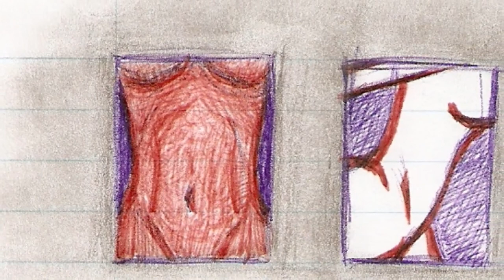THE BEST CLASSICAL MUSIC-BEETHOVEN| MOZART| BACH| CHOPIN| WITH BEAUTIFUL PAINTINGS FOR STUDYING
Make yourself a cup of coffee, Grab a book to read, study or work while listening to 3 hours of the best classical music composed by the best composers- Beethoven, Mozart, Bach, Chopin, Erek Satie and many others.

01. Pachelbel - Canon in D Major 0:00
02. Strauss II - The Blue Danube Waltz (5:43)
03. Bach ~ Brandenburg Concerto No. 4-1 BWV 1049 (15:06)
04. Mozart ~ A Little Night Music / Eine Kleine Nachtmusik (22:20)
05. Tchaikovsky - Waltz of the Flowers (28:09)
06. Handel ~ Messiah (Hallelujah Chorus) (34:54)
07. Edvard Grieg ~ Morning Mood (38:38)
08. Bach - Prelude in C major (42:17)
09. Bizet - Habanera (44:31)
10. Beethoven - Fur Elise (46:34)
11. Erik Satie - Gymnopédie No. 1 (49:02)
12. Erik Satie - Gymnopédie No. 2 (52:09)
13. Erik Satie - Gymnopédie No. 3 (54:43)
14. Beethoven - Moonlight Sonata 57:04
15. Amazing Grace 1:02:16
16. Chopin - The Funeral March 1:05:22
17. Chopin - Prelude in E Minor (Op. 28 No. 4) 1:14:47
18. Liszt - Hungarian Rhapsody No. 2 1:17:14
19. Rossini - William Tell Overture 1:28:06
20. Mendelssohn - Midsummer Night's Dream 1:39:50
21. Tchaikovsky - Dance Of The Sugar Plum Fairies 1:44:53
22. Offenbach - Can Can 1:46:53
23. Camille Saint Saëns - Danse Macabre 1:56:07
24. Bach - Toccata and Fugue in D minor 2:02:53
25. Grieg - In the Hall of the Mountain King 2:11:34
26. Richard Wagner - Ride of the Valkyries 2:13:55
27. Tchaikovsky - 1812 Overture 2:19:18
28. Bizet - Les Toreadors from Carmen 2:35:37
29. Beethoven - Egmont Overture 2:37:55
30. Beethoven - Symphony No. 5 2:47:00
31. Beethoven - Symphony No. 9, Ode to Joy 2:53:55

"Canon in D major ", “Brandenburg Concerto No. 4-1 BWV1049", "Gymnopédies No. 1 & No. 2 & No. 3", "Amazing Grace", "Dance Of The Sugar Plum Fairies", "Danse Macabre", "Toccata and Fugue in D minor", "Egmont Overture” performed by Kevin MacLeod is licensed under a Creative Commons Attribution license

All pictures and paintings are from Google in the public domain.
Please Like and subscribe if you love classical music and leave a comment if you'd like us to include some of your favorites classical composers and their works, we'll do our best.